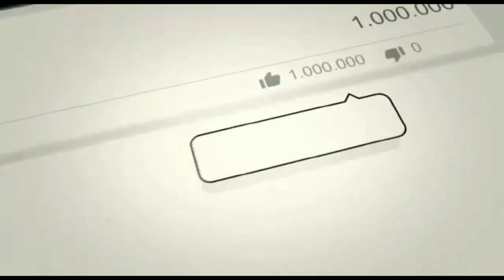HOW GOOD ARE YOU AT SINGING ANLO'S ANTHEM